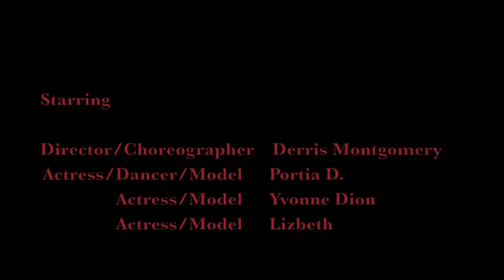Beyonce- Ghost/Haunted Conceptual Video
Deporian presents "Karma" Official Video

Director/Photographer/Choreography-Derris Montgomery
Actress/Dancer/Model-Portia D.
Actress/Model-Yvonne Dion
Actress/Model-Lizbeth